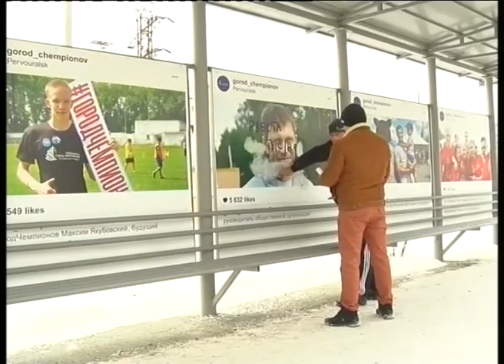Вандалы испортили плакаты «Города чемпионов»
Вандалы в городе. Неизвестные испортили плакаты с первоуральскими спортсменами. Хулиганы использовали баллончик с черной краской и маркер.
Из пяти баннеров установленных на одной из остановок города пострадали два. Напомню, фотографии активистов разместили на остановочном комплексе в декабре прошлого года, для популяризации спорта. Снимки для баннеров выбирали из хроники организации за три года её существования. На снимках - мастера футбола, хоккея, спортивного ориентирования и легкой атлетики. Как говорят общественники ущерб за испорченные фотографии около 15 000 рублей. Хулиганов искать не будут. Сегодня активисты организации "Первоуральск - город чемпионов" вооружились химическими средствами - пытались самостоятельно устранить проблему.
Антон БАТАЛОВ, заместитель руководителя организации "Первоуральск - Город Чемпионов": «Попробовав разные средства, мы поняли, что просто привели в абсолютную  негодность  эти  плакаты и теперь намереваемся их  благополучно снять и, возможно, заменить на другие».